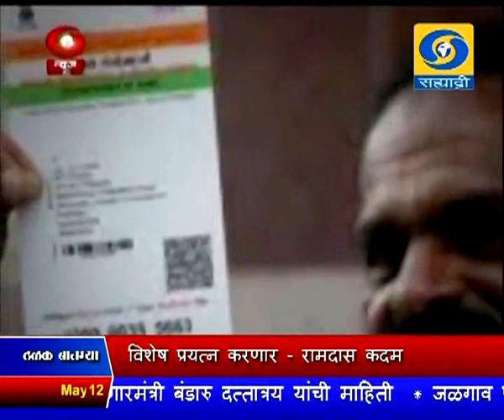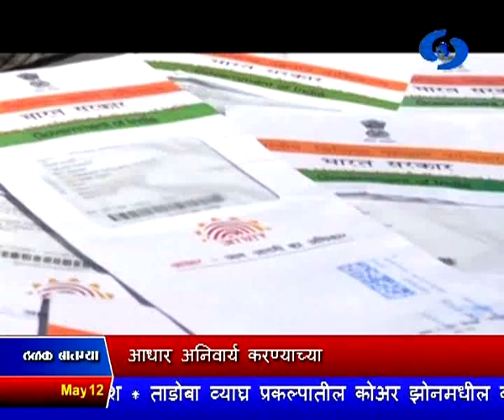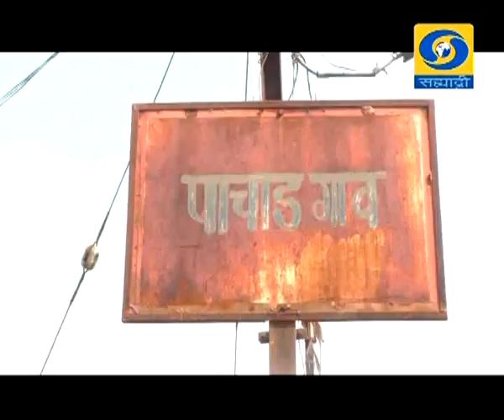दुपारी अडीचच्या बातम्या, दूरदर्शन सह्याद्री वाहिनी (१२ मे २०१७)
ठळक बातम्या. द्वेषमूलक आणि हिंसक मनोवृत्ती हेच जागतिक शांततेपुढचं मोठं आव्हान असल्याचं पंतप्रधान नरेंद्र मोदी यांचं कोलंबोत प्रतिपादन

वाराणसी - कोलंबो दरम्यान येत्या ऑगस्टपासून थेट विमानसेवा सुरु करण्याची पंतप्रधानांची घोषणा

सरकारी योजनांचा लाभ घेण्यासाठी आधार अनिवार्य करण्याच्या अधिसूचनांना आव्हान देणाऱ्या याचिकेवर सर्वोच्च न्यायालयात १७ मे रोजी सुनावणी

देशविकासासाठी विविध स्तरांवर संशोधनाला प्रोत्साहन देण्याचं केंद्र सरकारचं धोरण असल्याचं राज्यवर्धन राठोड यांचं प्रतिपादन

खारफुटीची जंगल वाचवण्यासाठी विशेष प्रयत्न करणार - रामदास कदम

आशियाई अजिंक्यपद कुस्ती स्पर्धेत साक्षी मलिकची अंतिम फेरीत धडक